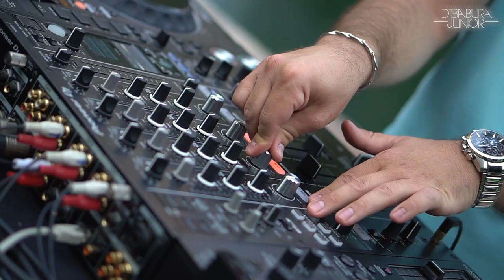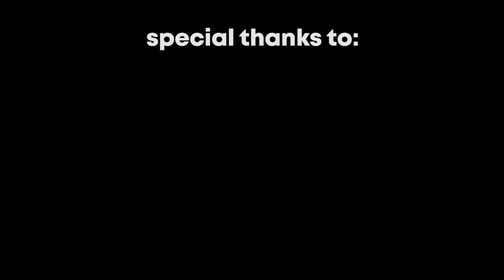DJ Babura Junior - Matka MIX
Skopje, Macedonia.
Follow DJ Babura Junior:
* Special thanks:
- Jägermeister
- Boat Trip Canyon Matka
(071/250-100 & 078/484-111)
- Canyon Matka
- BPM Streaming